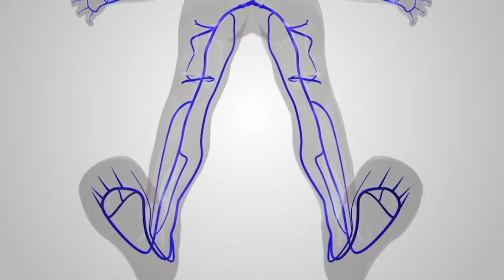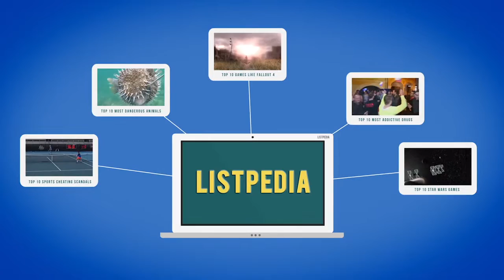Top 10 Foods You Haven't Tried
For most people, food is merely sustenance. But for some, trying new and exotic foods is a must-have experience. Here is our list of Top 10 Foods You Have Not Tried.